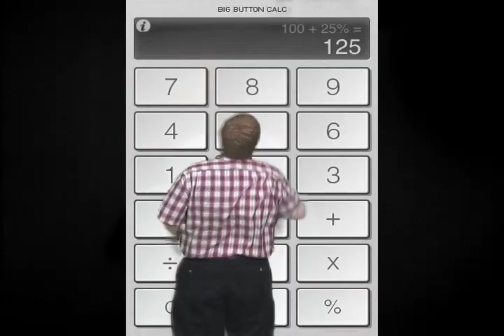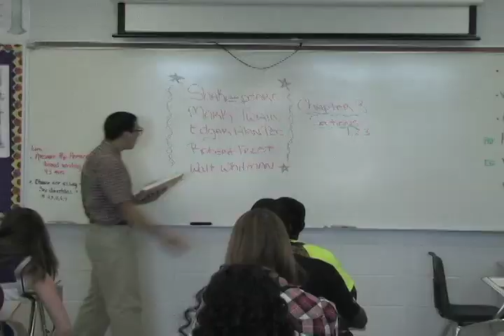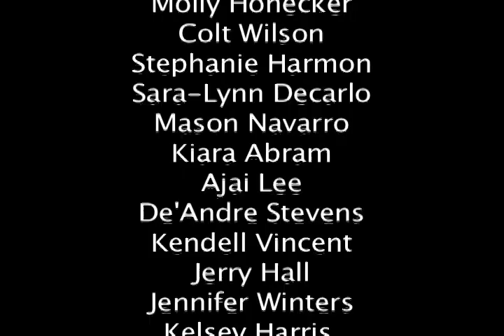03 - Tenoroc Senior - Gradez